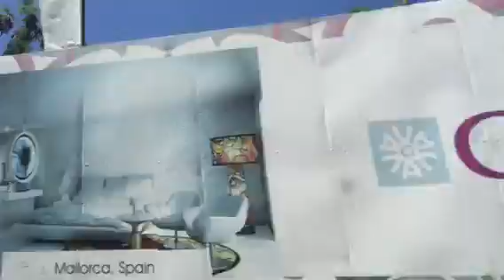JHONSY en Panamá city